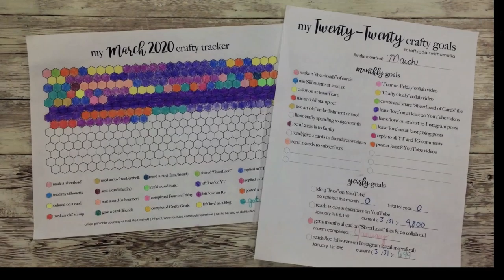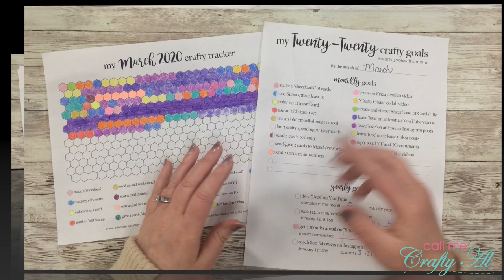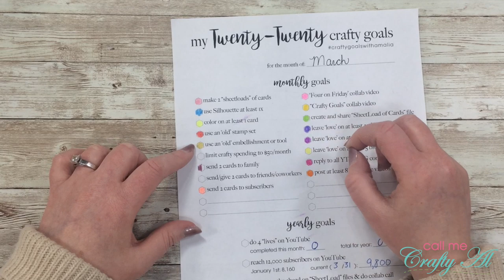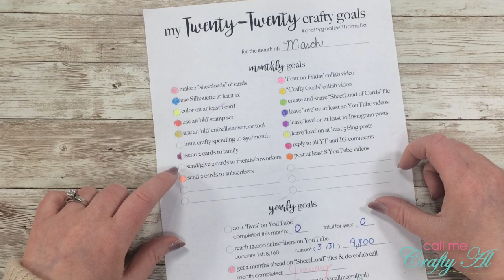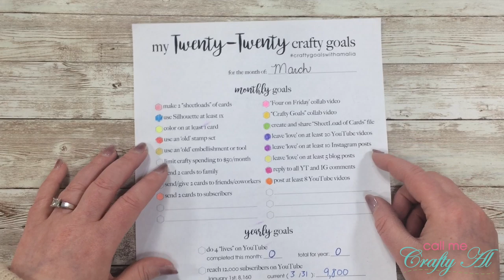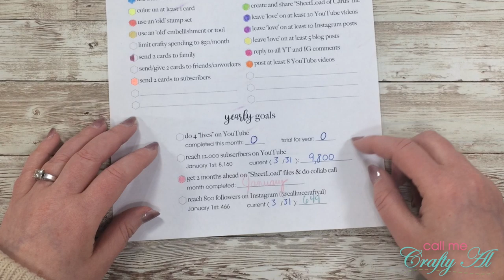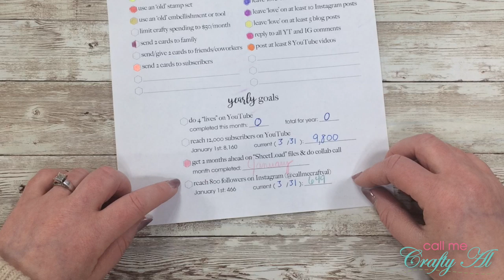March 2020 Update | Crafty Goals With Amalia Collab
Thanks for following along with my crafty goals for 2020. Please take a look at the YouTubers below and see how they are doing with their goals and encourage them to keep up the great work!

If you share on YouTube or Instagram, please use the hashtag: cmca2020craftytracker and on Instagram tag me at @callmecraftyal

Happy crafting!
Alicia
Call Me {Crafty} Al